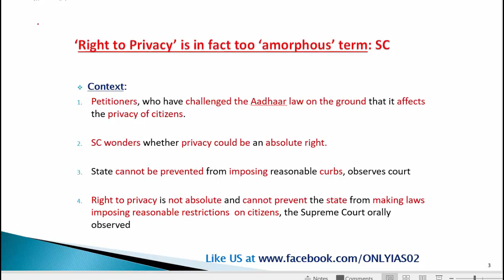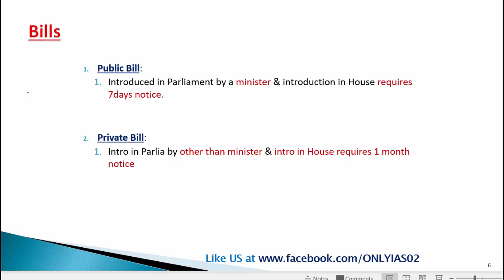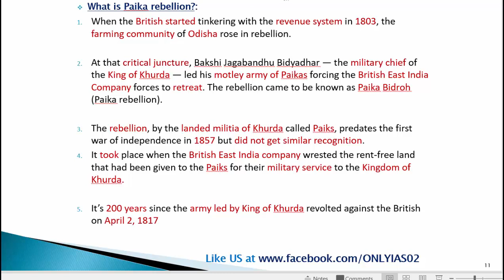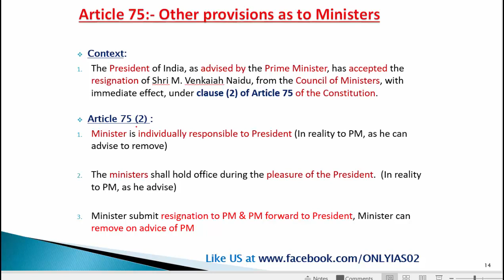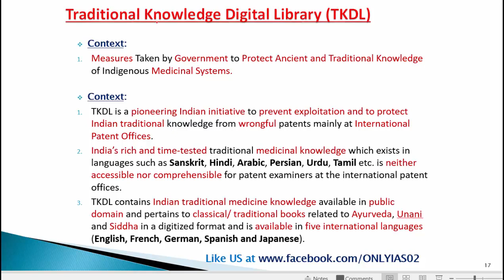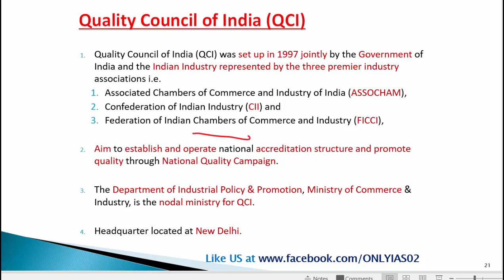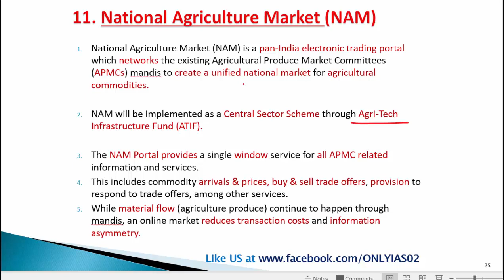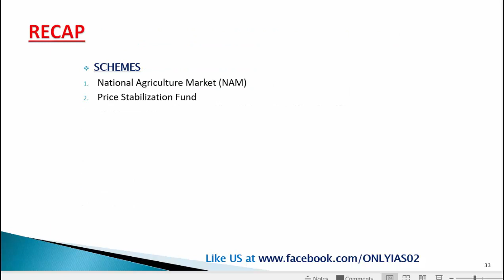20 July,2017 Prelim Booster News Discussion